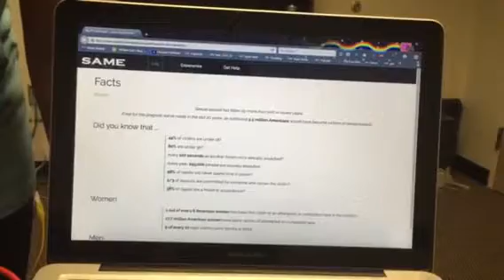SAME Sexual Assault eMpathy Experience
PearlHacks 2015

Made by:
Becca Chapin
Aboli Kumthekar
Charmi Patel
Elissa Redmiles

University of Maryland Dept. Of CS

Made with:
MaKeyMaKey by SparkFun
Twitter Bootstrap
Angular.js by Google
Fabric, thread, tin foil & electrical tape